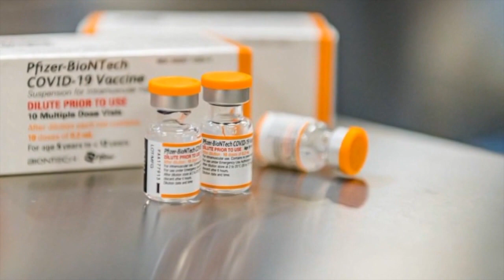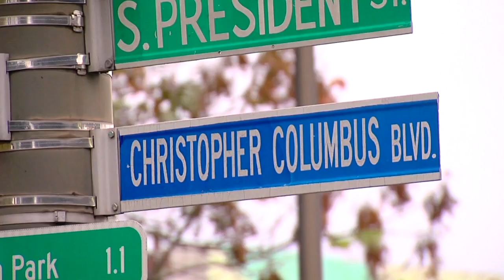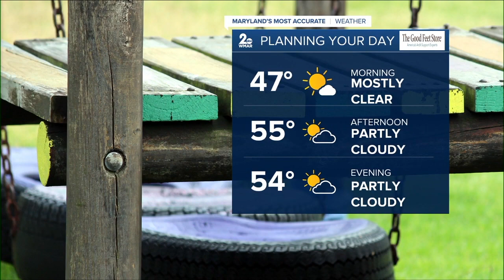WMAR 2 News Baltimore Latest Headlines | April 26, 10pm